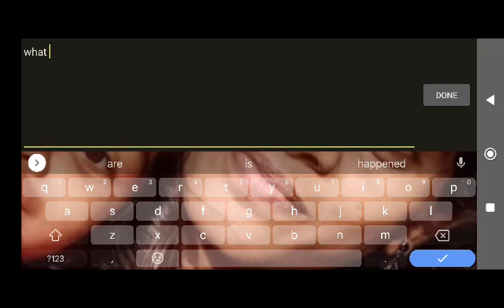tekken 6 amultios ( cagoron vs looting koit)